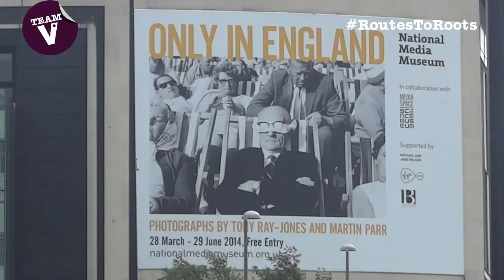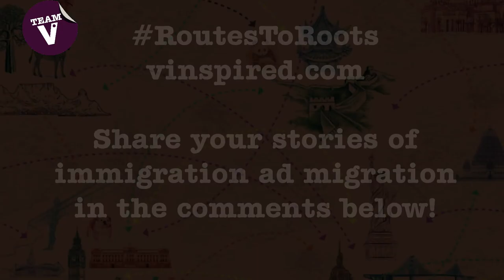Team v Bradford - Routes to Roots documentary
The film that we made for the third campaign, RoutesToRoots. This is the full version of the film that is being broadcast on Bradford's Big Screen, courtesy of Bradford City of Film. In it we interview several migrants and immigrants about their experiences migrating, and also what they think about the social perception of immigration.